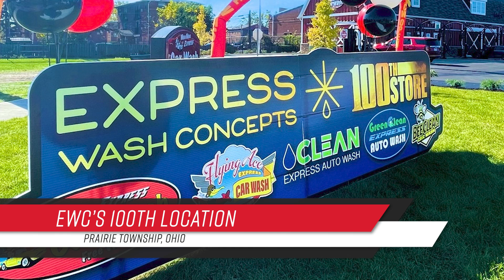EWC 100th Location, Autobell Hurricane Relief | PC&D WeekEND Review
In this week’s WeekEND Review, host Kyle Alexander talks about Express Wash Concepts’ 100th location and Autobell Car Wash donates to the American Red Cross for Hurricane Helene relief.

Also discussed in this video, Rinsed’s fourth quarter industry report for 2024, Warsaw Chemical’s acquisition of Magic Finish Premium Car Care and Ziebart’s military sweepstakes.